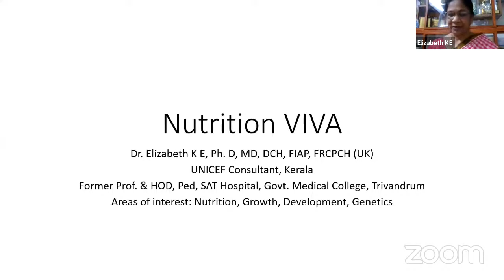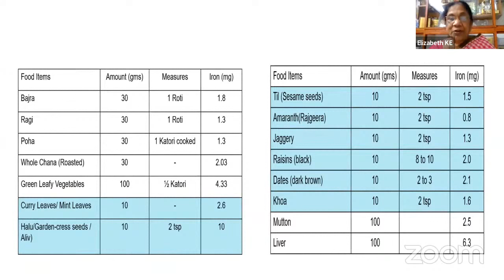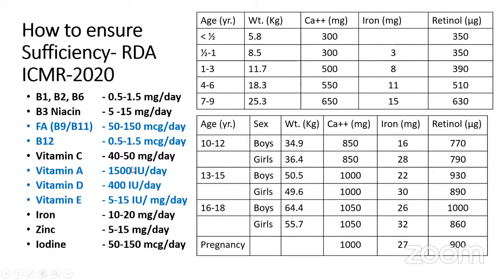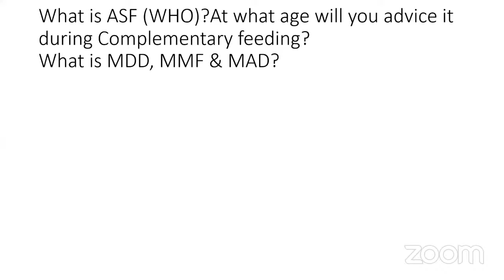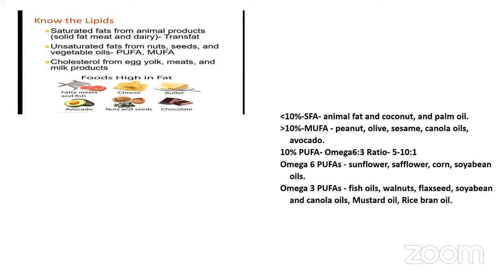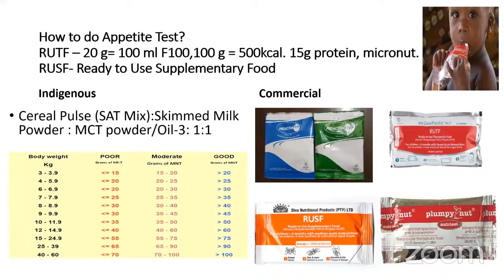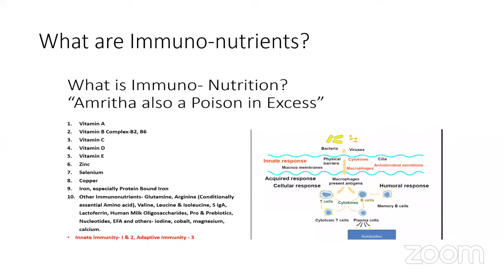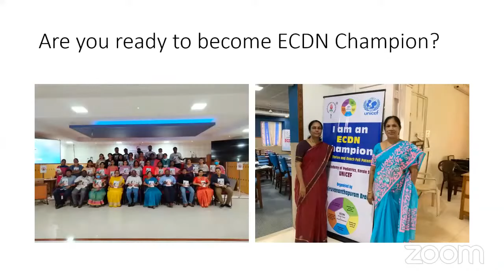Pediatric PG Teaching Program: Nutrition Viva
Nutrition Viva

Mentor:
Dr.Elizabeth K E